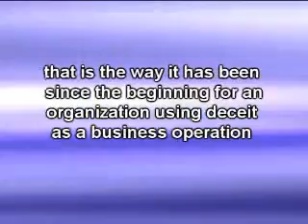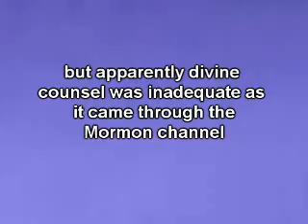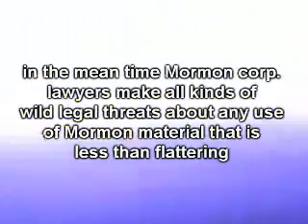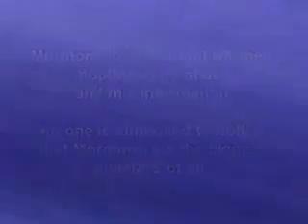Spam Jam FIN A 256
Back in 2007, it finally dawned on LDS Inc that exposure of their sick cult practices on video sharing sites was killing them. LDS Inc had to make a move. So LDS Inc decided to have a MORmON infestation of youtube as a counter move. MORmONS relentless spam jammed  youtube at the request of their LDS INC leaders. LDS INC went on a rampage of filing copy right infringement claims to eliminate videos that were critical of MORmONISM. LDS Inc also paid off Youtube to pull down established sites that were critical of MORmONISM.
For a while it was nearly impossible to post anything on youtube that was critical of  MORmONISM while LDS INC was staging their attempted take over of the site. this video was designed to be totally free of any copy right claims was made during that time, and it was pulled downed anyway. eventually MORmONS realized that they couldnt block all criticism directed at them.